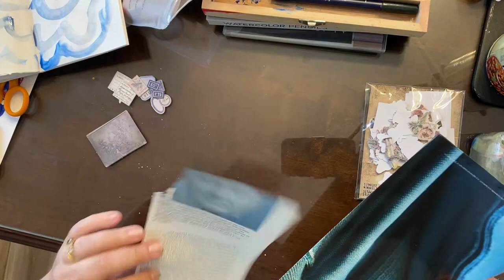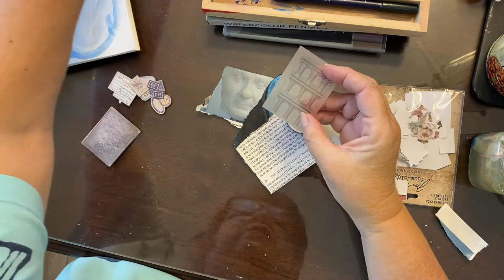Voices from the Sea, Collage Journal Process Video, Ep 27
Welcome!

Ok, today is super windy, overcast and plain yucky, but I managed to have a ton of fun with collage and paint while talking Gulf Streams!  Very appropriate for Ethan Mollusk's journal entry today!  Beth